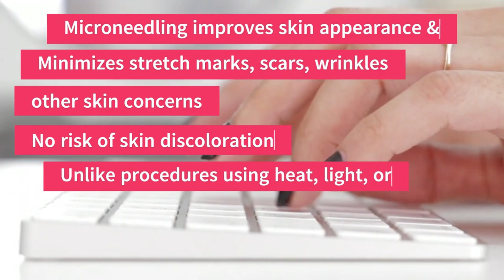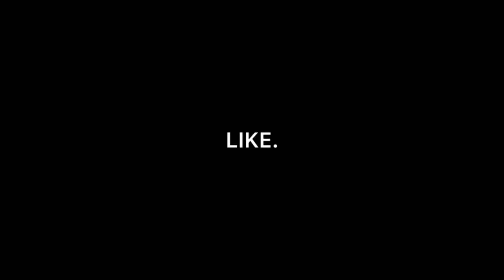HOW TO GET RID OF ACNE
Greetings, everyone, and welcome to the latest installment of my revitalized skin-brightening journey – it's our 80th video! Today, I'm thrilled to reveal the incredible products and the things I have had to go through to get rid of my acne. I will also share the things that have been instrumental in enhancing my skin's beauty and radiance. I'm also excited to unveil the secrets that have brought me these fantastic results.
Here is the list of the products mentioned in this video:
1. Shiseido Collagen
2. Usana Biomega Fish Oil
3. Althea birth control pills
4. Diane-35 birth control pills
5. Kevlo Ulitimate Whitening soap from the Philippines
6. Kevlo Exfoliating Cream from the Philippines
7. Kevlo Acne cream from the Philippines
8. Kevlo sunblock cream (before spf 70 now SPF 40)
9. Microneedling
10. NOW Glutathione Free Radical Neutralizer
11. NOW Glutathione Skin Brightener

I truly hope you find this video both informative and inspiring. If you have any questions, don't hesitate to leave a comment, and if you enjoy the content, please consider giving it a thumbs up and subscribing to my channel for more. Your support means the world to me!

If you guys want to buy collagen and glutathione supplements for a discount here is the link to the iHerb website and please make sure to enter my discount code JER0547 upon checkout to get that discount:

I'm delighted to announce that I've found the perfect web hosting service for your website needs. You can now enjoy a 20% discount when signing up for Hostinger using my referral code 1JERAMIE77. to take advantage of this exclusive offer and kickstart your website with reliable hosting.

If you guys do regular remittances and send money to your family and loved ones, Wise, formerly known as Transfer Wise, has the best exchange rate and the cheapest bank transfer fee. Plus, you also get a fee-free transfer on your first transaction.

2. The information shared in this video is based on my personal opinions and experiences while using the product, and should not be considered medical advice. It is recommended to consult with a healthcare professional before making any health-related decisions.
3. Some of the links on this page are affiliate links, which means that if you decide to make a purchase after clicking on one of them, I may earn a small commission from the sale. Don't worry though, this won't change the price you pay for the product. This is very helpful in allowing me to continue creating more content for this channel, and I appreciate your support.

Say HELLO!

Guys, if you can donate any amount to support my creative ideas and endeavors, I would appreciate it.

🌐 Guys, my website is now live and ready for you to explore. Thanks! 💙Cheers!